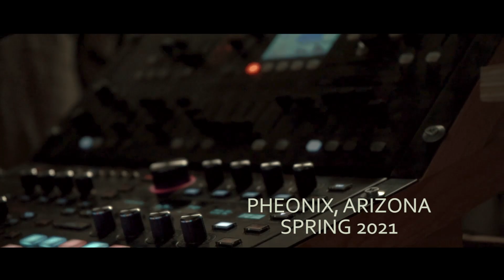COVER BAND (Official Movie Trailer)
COVER BAND - THE MOVIE is a 2021 documentary film produced and directed by Dan Whittaker, John Whittaker, Michael Bean, Andrew Lamb, Jake Anderson, and Jimmy Choutdara. The documentary explores the pioneering of internet cover bands. Using a mix of original film of the band, along with contemporary interviews, the documentary tells the story of a group of teenage musicians and their influence on the history of music culture.

Filmed on a small budget of $370 Million, the boys are back again and ready to smash box office records.

Flight Paths is an American rock band of blood brothers.